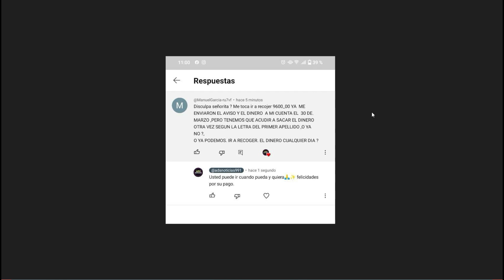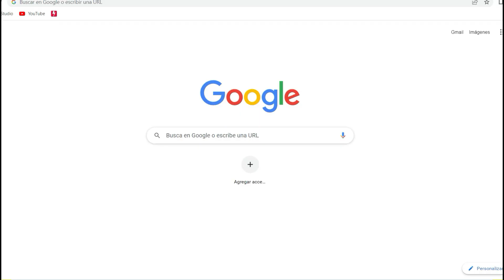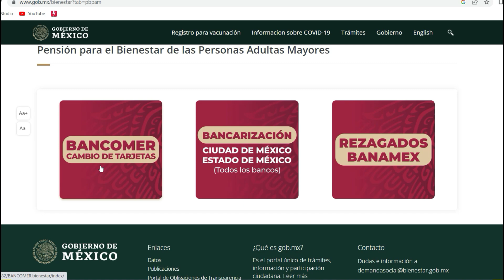CONFIRMADO🔥COMIENZA LA CUENTA REGRESIVA🤑PAGOS DOBLES PENSION BIENESTAR $9600 $14400 FELICIDADES🤑😭